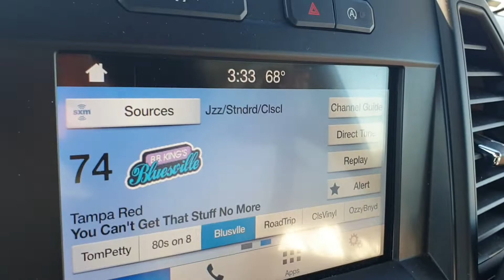the train from bayou vista